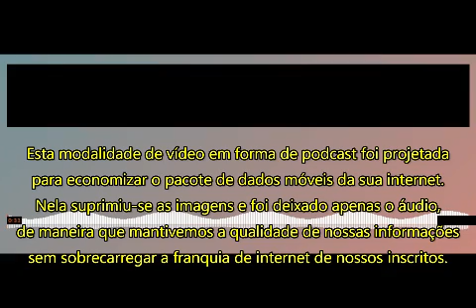PODCAST-O erro da Marinha Americana serve de alerta aos militares brasileiros.